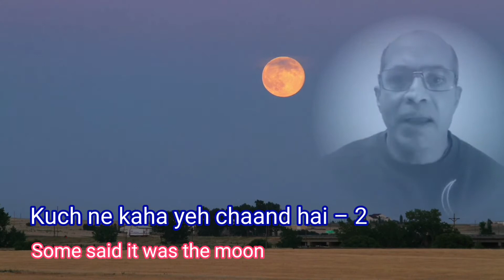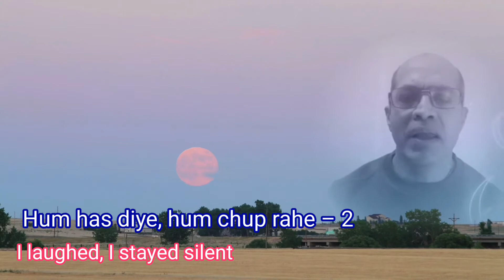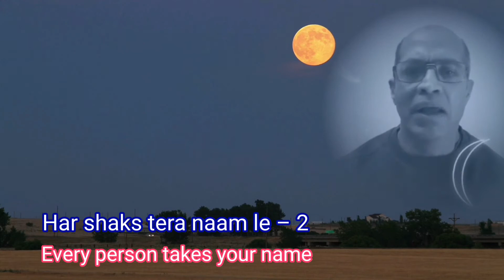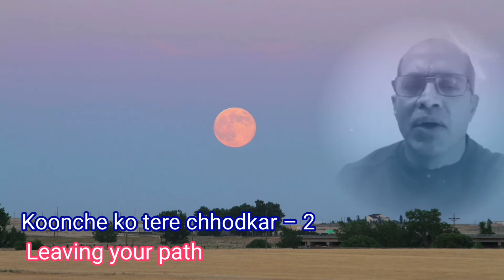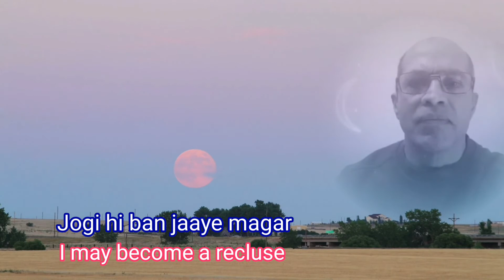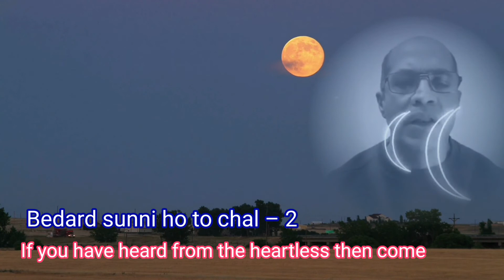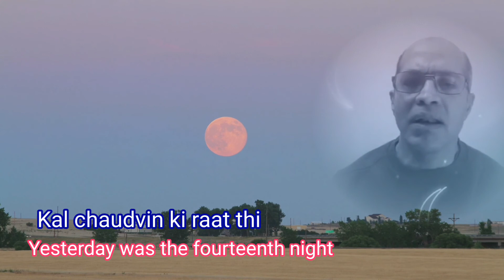Kal Chaudhvin Ki Raat Thi - JagjitSingh - English translation lyrics - Cover by Imtiyaz Talkhani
LYRICS:

Kal chaudvin ki raat thi
Shab bhar raha charcha tera
Kuch ne kaha yeh chaand hai - 2
Kuch ne kaha chehra tera
Hum bhi vahin maujood the - 2
Humse bhi sab poochha kiye
Hum bhi vahin maujood the
Hum has diye, hum chup rahe - 2
Manzoor tha parda tera
Kal chaudvin ki raat thi - 2
Is shaher mein kisse mile - 2
Humse to chhooti mehfilein
Is shaher mein kisse mile
Har shaks tera naam le - 2
Har shaks deewana tera
Koonche ko tere chhodkar - 2
Jogi hi ban jaaye magar
Jungle tere, parbat tere - 2
Basti teri, sahera tera
Bedard sunni ho to chal - 2
Kehta hai kya achchhi ghazal
Bedard sunni ho to chal
Aashiq tera, ruswaan tera - 2
Shaayar tera, inshaa tera